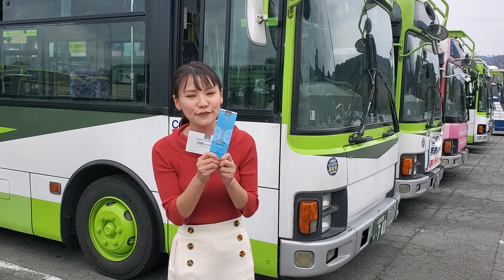【お得！】前進！やまなし放送予告（令和2年10月19日放送）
今回の前進！やまなしのテーマは、「公共交通をお得に利用しよう！」です。
県では、公共交通機関の利用を促進するため、「地域公共交通利用促進キャンペーン」を実施しています。
キャンペーンに参加している交通事業者の路線バス、タクシーで利用できるプレミアム付回数券7,500円分が5,000円で購入できます。
番組では、キャンペーンの利用方法と、公共交通機関の感染症対策の様子を紹介します。

□地域公共交通利用促進キャンペーンについて

□前進！やまなしのホームページもご覧ください。